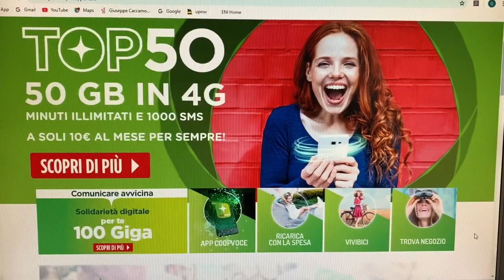Coopvoce va veramente bene, nuova tariffa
5 euro per te se acquisti una sim ho. con il mio